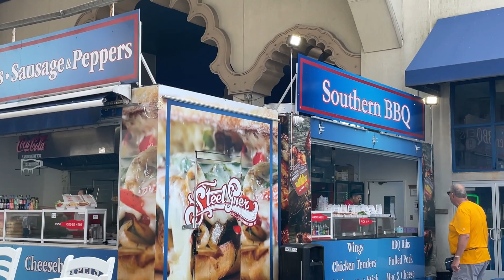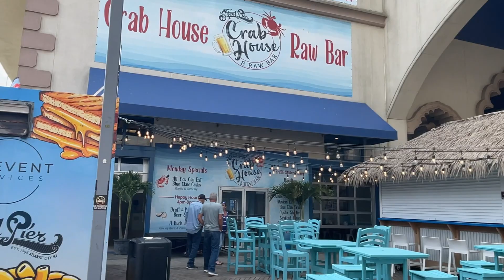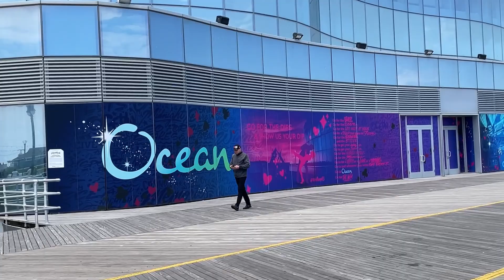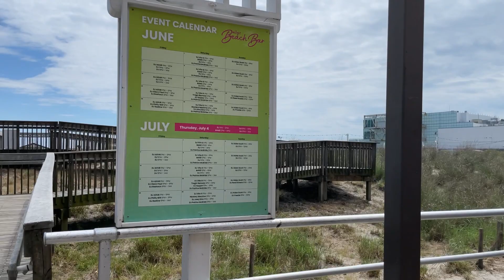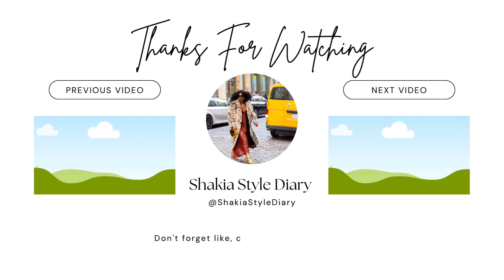Beach Day Adventure! Vlog With Me In The Sun☀️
Join me and spend the day with me down the Jersey Shore In this vlog as we soak up the sun and enjoy the sand and the beautiful Atlantic Ocean. Get ready for a day of relaxation and showcasing the boardwalk as we make the most of our time at the beach. So grab your sunscreen, sunglasses and let's make some unforgettable memories together in the sun.

I love hearing about your experiences too! Until next time, stay salty and soak up the sun!

WHAT I WORE IN THE VIDEO:

FENOEL X TARGET WRAP TOP

FENOEL X TARGET BRALETTE BIKINI TOP

FENOEL X TARGET BIKINI BOTTOM

FENOEL X TARGET CATEYE CREAM SUNGLASSES

THE TOOLS I’M USING TO VLOG YOU TUBE

iPHONE 14

PROFESSIONAL SELFIE STICK STABILIZER

MUSIC IN THE VIDEO:

SONG: GEMINI
ARTIST: HALF.COOL
ALBUM: EVERYTHING IS FINE WE R EXTREMELY HAPPY

SONG: ICE KENKEY BEAT
ARTIST: NANA KWABENA
ALBUM: ICE KENKEY BEAT

SONG: EARTH BOUND
ARTIST: SLYNK
ALBUM: ALONE TIME VOL. 2

SONG: ISLAND LOVER
ARTIST: TRACKTRIBE
ALBUM: IRIE COLOR

SONG: SUNNY OVER THE HORIZON
ARTIST: RAGE
ALBUM: SUNNY OVER THE HORIZON

SONG: GEMINI
ARTIST: HALF.COOL